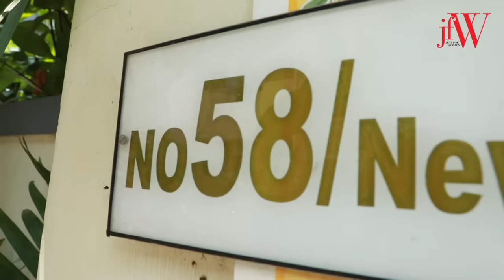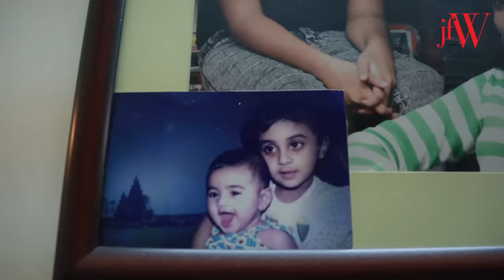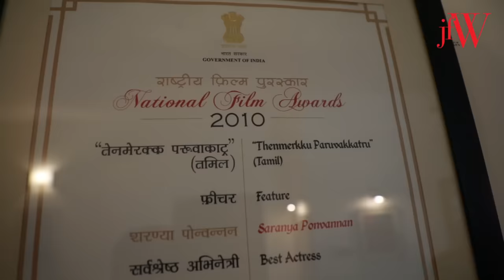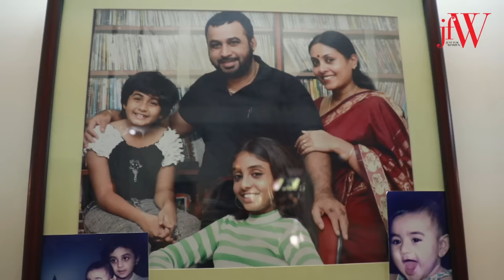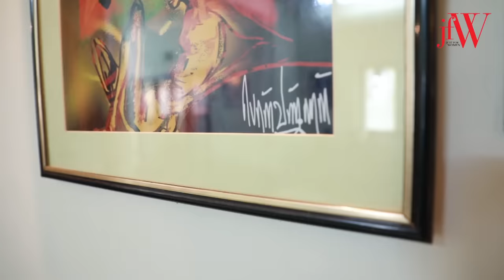At Home with Saranya Ponvannan | I am very particular about Cleanliness| JFW Exclusive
National Award winner Actress Saranya Ponvannan walks us through her home and shares with us her favourite corner at home, talks about her husband, daughter and much more!

CREDITS
Edit - Jackin Skims | Camera - Prashanth Balaji